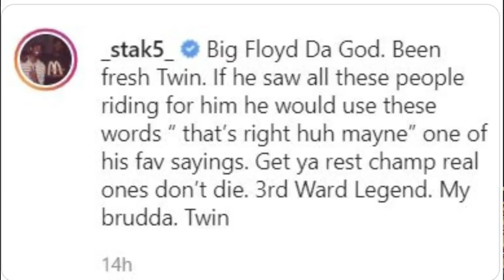George Floyd’s fiancee says people should forgive cop who killed him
$WillieDLive